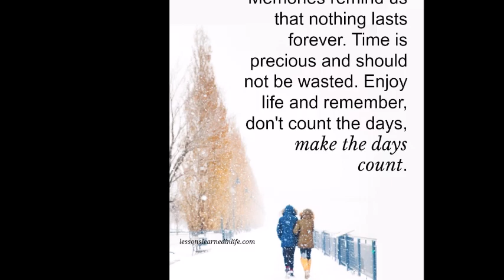Bataan Tour 2022